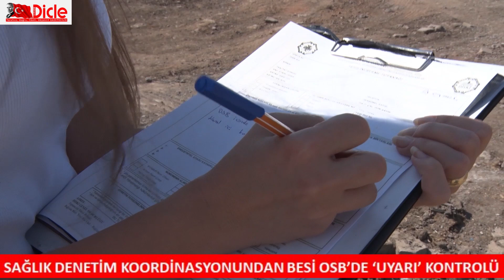Sağlık Denetim Koordinasyonundan Besi OSB’de ‘uyarı’ kontrolü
Diyarbakır Büyükşehir Belediyesi öncülüğünde kurulan Sağlık Denetim Koordinasyonu, Tarıma Dayalı Besi Organize Sanayi Bölgesinde çevrenin temiz tutulması ve halk sağlığının korunması için işletmelere yaptığı uyarıların dikkate alınıp alınmadığını kontrol etti.

Sağlık Daire Başkanlığı öncülüğünde kurulan ve aralarında Zabıta Daire Başkanlığı, Çevre Koruma ve Kontrol Daire Başkanlığı, Diyarbakır Su ve Kanalizasyon İdaresi (DİSKİ) Genel Müdürlüğü, İl Sağlık Müdürlüğü, Çevre Şehircilik ve İklim Değişikliği İl Müdürlüğü ve Tarım İl Müdürlüğü’nün bulunduğu Sağlık Denetim Koordinasyonu, çalışmalarını sürdürüyor.

Bağlar ilçesine bağlı Övündüler Mahallesindeki Tarıma Dayalı Besi Organize Sanayi Bölgesinde denetimlerde bulunan ekipler, işletmelerde mevzuata uygunluk kontrolü yaparak gerekli uyarılarda bulundu. Çevreyi kirleten ve mevzuata uymayan Tarıma Dayalı Besi OSB ve işletmelere yasal işlemler uygulandı.

‘Uyarıların dikkate alınıp alınmadığını kontrol ettik’

Denetimlere ilişkin bilgi veren Sağlık Daire Başkanlığı İlaçlama Birimi Sevk ve İdare Amiri Bülent Güngörmüş, çevrenin kirlenmesini önlemek ve halk sağlığını korumak amacıyla denetimleri periyotlar halinde yaptıklarını söyledi.

Güngörmüş, şöyle konuştu: “Diyarbakır Büyükşehir Belediyesi Sağlık İşleri Daire Başkanlığı öncülüğünde Sağlık Denetim Koordinasyon Kurulu toplandı. Koordinasyon, OSB Besi Çiftliğindeki denetimlerini sürdürüyor. Önceki denetimlerimizde gördüğümüz aksaklık ve eksikliklerin giderilmesi için uyarılarda bulunmuştuk. Bugünkü denetimlerimizde ise önceki denetimlerde yapılan uyarıların dikkate alınıp alınmadığını kontrol ettik. Bazı yerlerdeki aksaklıkların halen devam ettiğini tespit ettik ve bunlara yönelik cezayı işlem tutanakları tuttuk.”